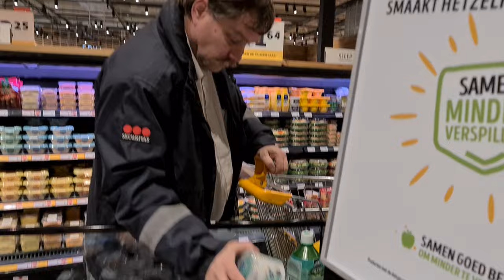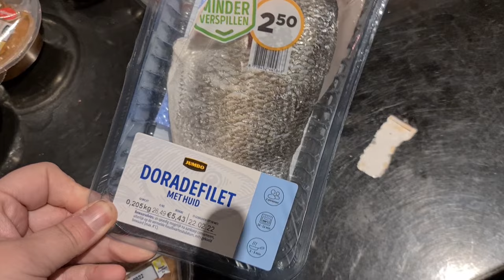Honden spelen | Bezoek | Jumbo bak